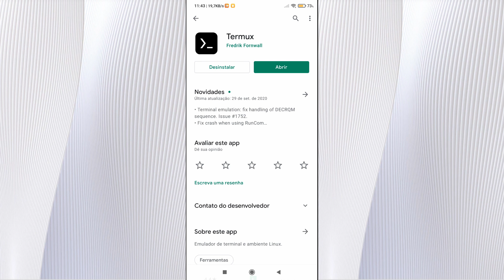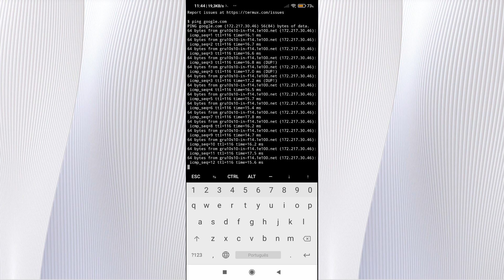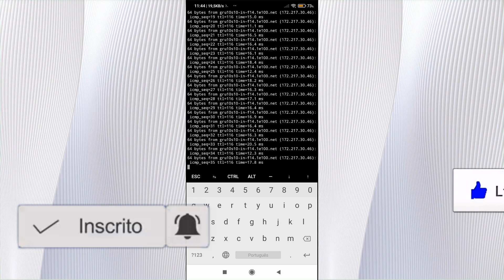COMO TESTAR PING E LATÊNCIA DA INTERNET WIFI PELO CELULAR | 2024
BEM VINDOS A MAIS UM VIDEO NO CANAL!,E HOJE VOU ENSINAR A COMO MEDIR O PING DA INTERNET ATRAVÉS DO PROMPT DE COMANDO  NO CELULAR ATRAVES DE APP BAIXADO NA PLAYSTORE E ASSIM CONSEGUIR MEDIR QUAL O TEMPO DE RESPOSTA DA SUA INTERNET WIFI FACILMENTE.

AJUDE O CANAL SENDO MEMBRO E TENHA BENEFÍCIOS EXCLUSIVOS:
CLIQUE AQUI👇👇👇

TEMOS INSTAGRAM:@TECHVIEWINSTRUCTIONS

COMO TESTAR O PING DA MINHA INTERNET PELO CELULAR,COMO VERIFICAR SE O PING DA MINHA INTERNET ESTA ALTO?, QUAL APP CONSIGO VERIFICAR O PING DA MINHA INTERNET PELO CELULAR,COMO VERIFICAR O PING DA INTERNET FIBRA ÓTICA PELO SMARTPHONE,QUAL O VALOR IDEAL PARA PING,PARA QUE SERVE O TESTE DE PING,COMO VERIFICAR SE O PING EM JOGOS ESTA ALTO?